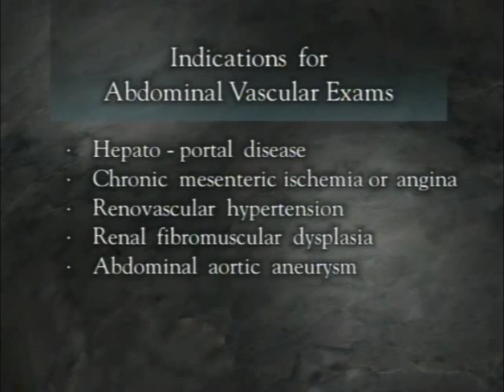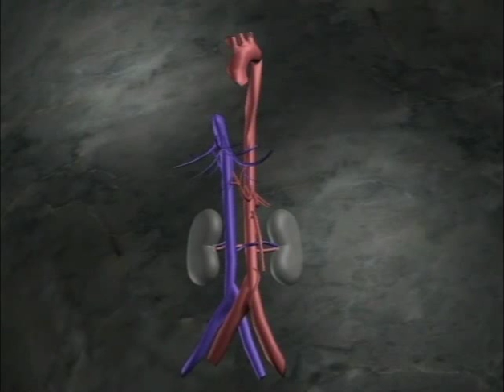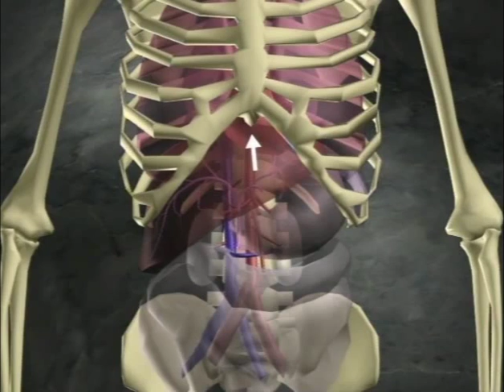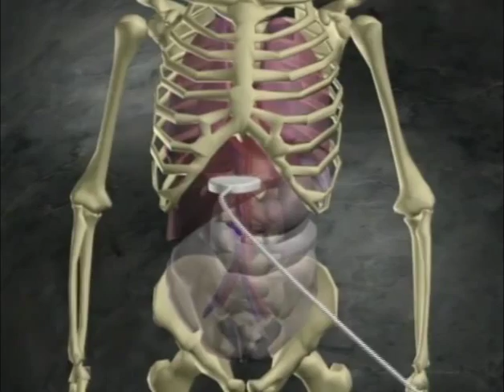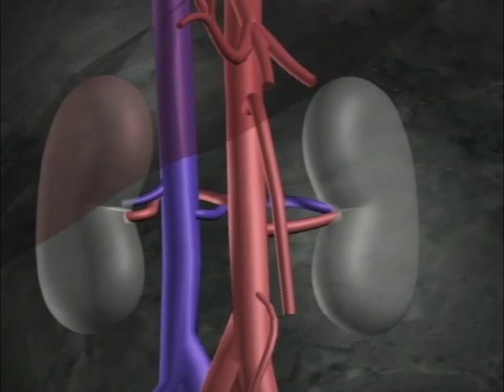Techniques of Abdominal Vascular Sonography - 02